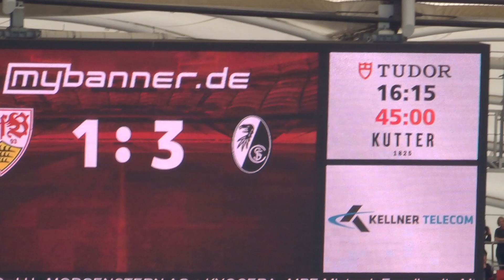VfB vs. Freiburg - 45.': Tor Mavropanos = 1:3 [HD] (2021 live @ Mercedes-Benz Arena | Stuttgart)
Bundesliga 21/22 - 3. Spieltag am 28. August 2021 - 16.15 Uhr (45. Minute):
Wie geil ist das denn!? Vorheriges "Ping-Pong" im Strafraum der Freiburger. Der Stuttgarter Konstantinos Mavropanos bekommt den Ball und umspielt einige Freiburger Spieler, bevor er das Leder in das Tor "semmelt"! TOR TOR TOR ⚽️ ... kurz vor Abpfiff zur Halbzeit endlich das erste Tor für Stuttgart! 🤍❤️